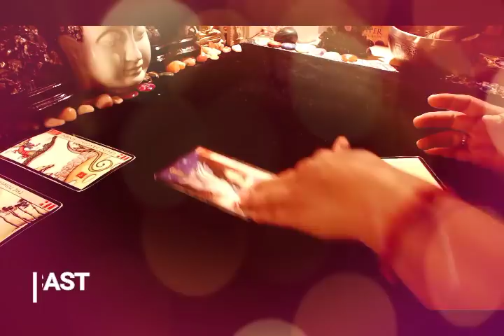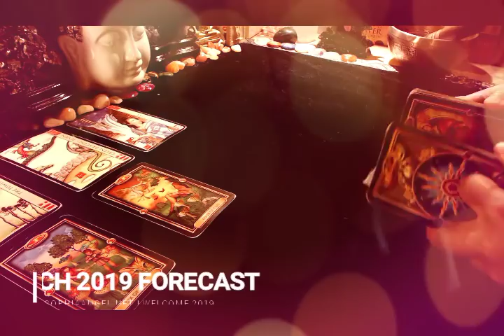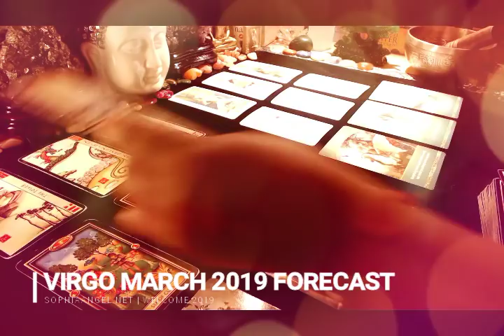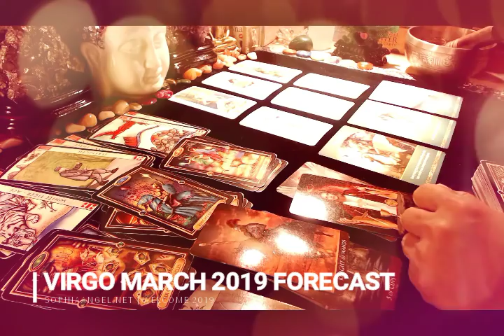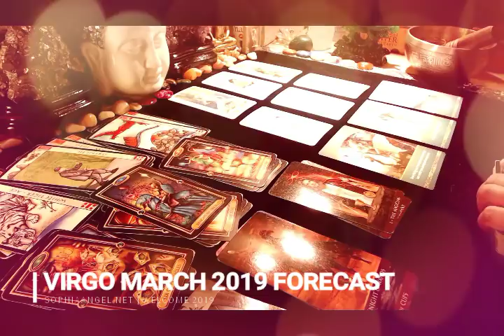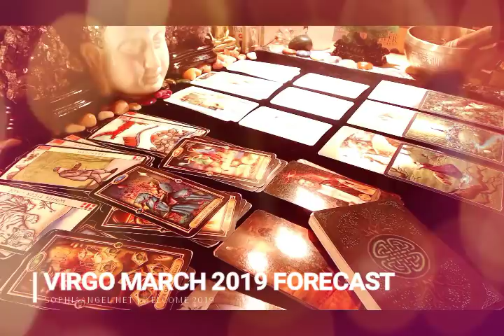VIRGO MARCH 2019 FORECAST FIND YOUR WAY BACK HOME